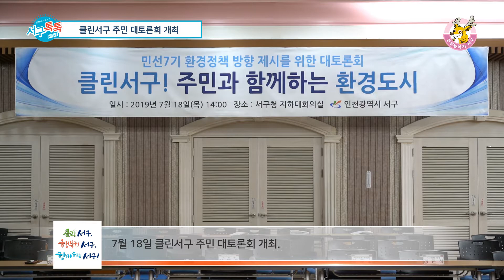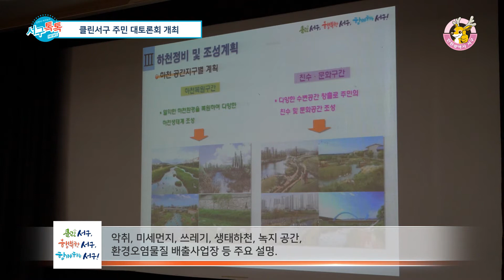[2019 서구톡톡 27회] - 클린서구 주민 대토론회 개최